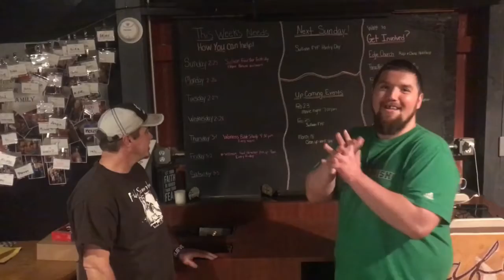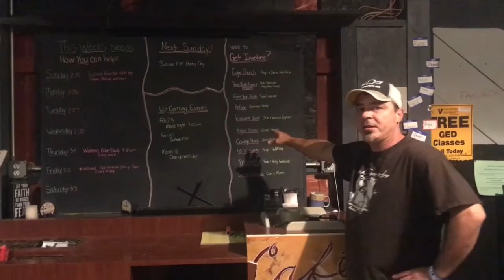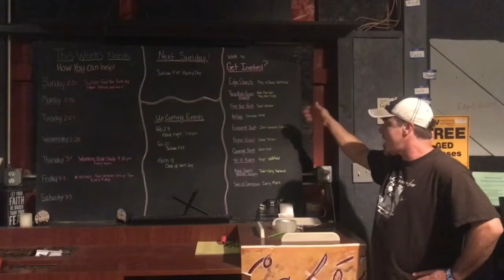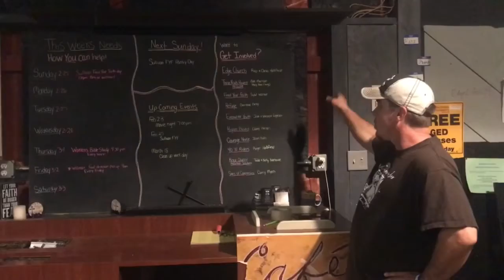Live at the Edge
Corry & TJ video update #1